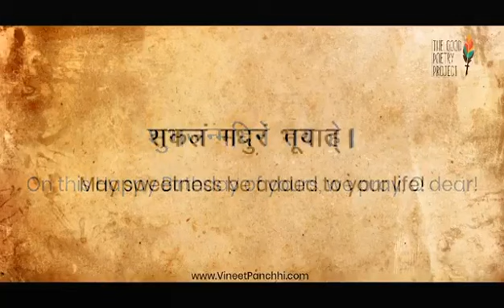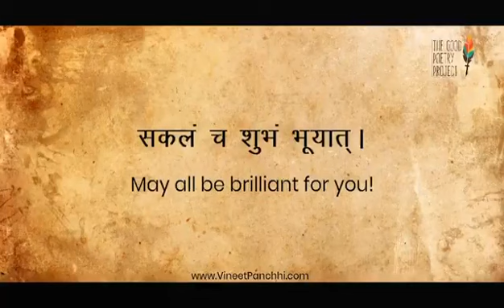Happy Birthday in Sanskrit ...